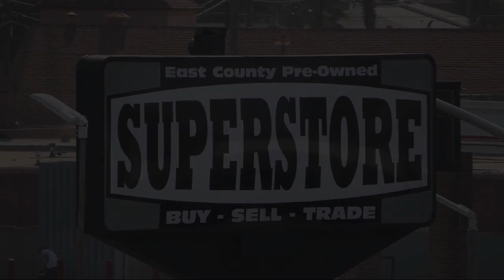2019 Ford Fiesta S Sedan San Diego Carlsbad National City Chula Vista Alpine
2019 Ford Fiesta S Sedan Stock Number: 230234 Vin:3FADP4AJ8KM136409.

327 El Cajon Blvd.